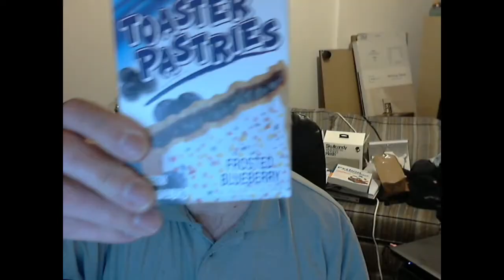Last Days of Hostess, Day 49: Frosted Blueberry Toaster Pastries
On November 16, 2012, Hostess Brands announced they would be closing down for good.  Between financial woes that plagued them for years and a bakers strike, they not only have filed for bankruptcy (again), but they also will be selling off parts of their business.  Here's to nearly 83 years of sweet cakes, soft breads, and delicious deserts! :)